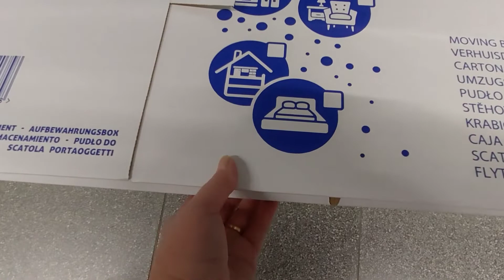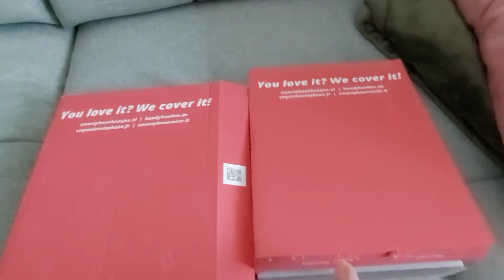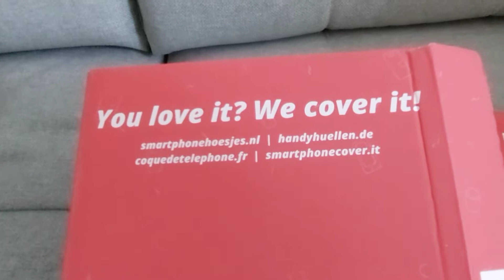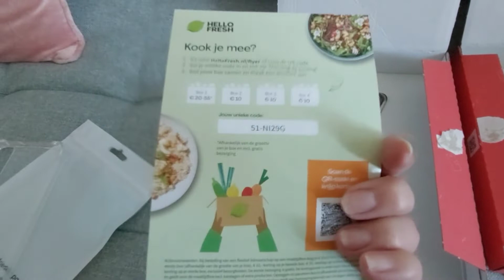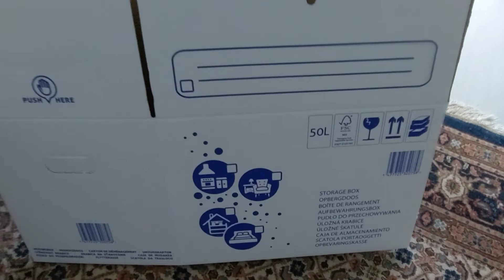Нідерланди 🇳🇱Біженці 🇺🇦 | Купили потрібні речі за копійки | Знову ACTION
Дешеві покупки
Знову ACTION

Продовжуємо облаштовуватись в новому домі
Ми преїхали в новий дім

Про житло в Нідерландах
Знову переїзд

Про життя українських біженців в Нідерландах

Нідерланди

 Осінь в Нідерландах

Новости для беженцев

Про карточку для проезда

 беженцы в Нидерландах

Другие видео о беженцах